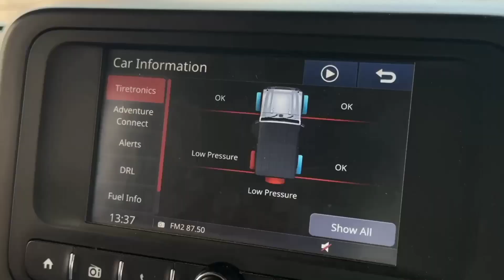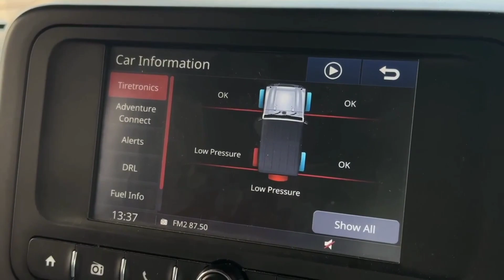Thar फिर से खराब हो गया 😟 || @ManojDey का Chickenpox ठीक नही होराहा 🥺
‎@souravjoshivlogs7028  Thar फिर से खराब हो गया 😟 || ‎@ManojDey  का Chickenpox ठीक नही होराहा 🥺